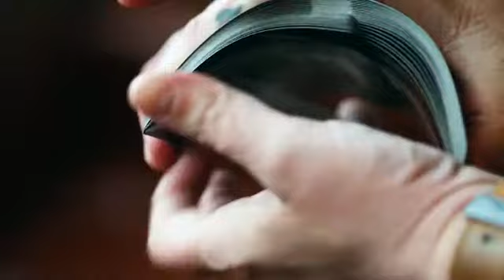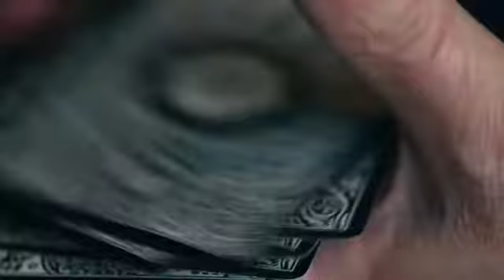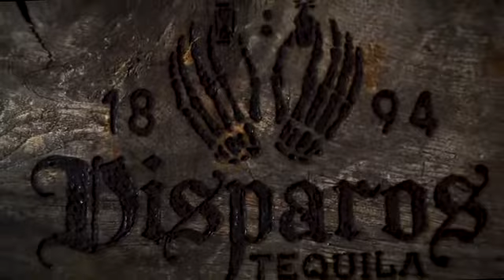Disparos Black Playing Cards